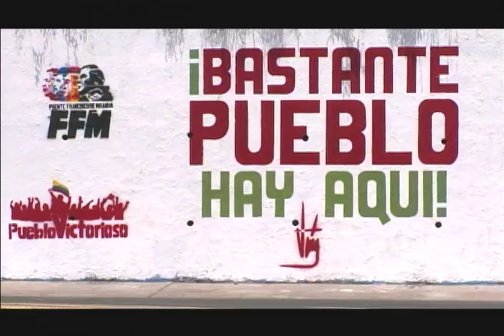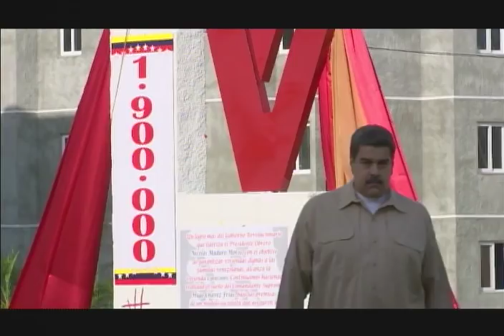Mensaje de navidad 2017 del Presidente Nicolás Maduro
Video completo transmitido el 23 de diciembre de 2017 a las 8 de la noche en cadena nacional de radio y televisión.